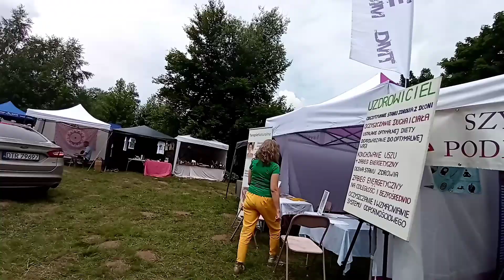Harmonia kosmosu 2021 (sobota).